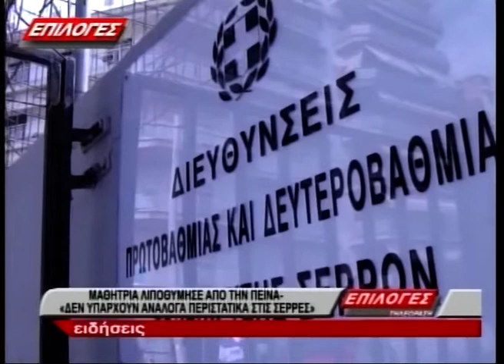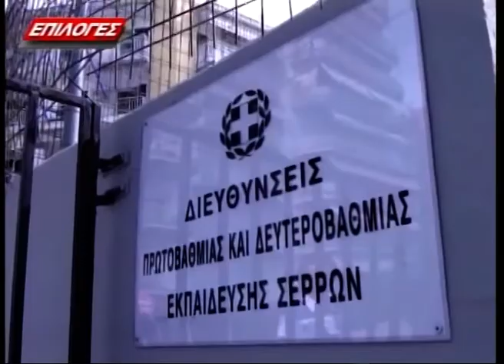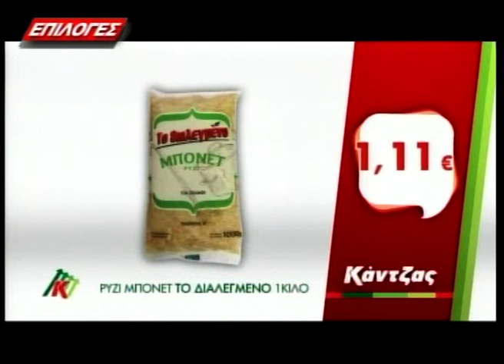ΚΕΝΤΡΙΚΟ ΔΕΛΤΙΟ ΕΙΔΗΣΕΩΝ 4 2 20